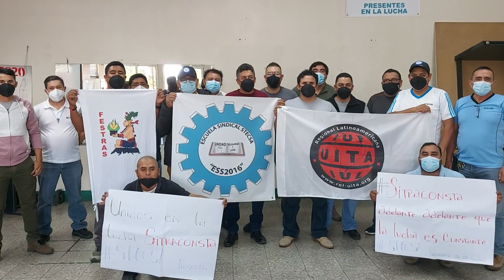Solidaridad internacional con trabajadores de La Constancia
El Sindicato de Trabajadores de Embotelladora Central SA (STECSA) de Guatemala se solidariza con sus pares del Sindicato de Trabajadores de La Constancia (SITRACONSTA).

El SITRACONSTA lucha hace meses para que la empresa, subsidiaria de AB Inbev y que comercializa los productos de Coca Coca en El Salvador, se digne abrir una mesa de diálogo para avanzar en la negociación colectiva.